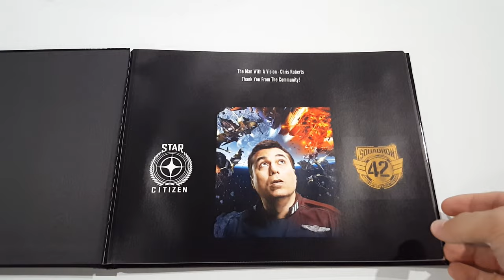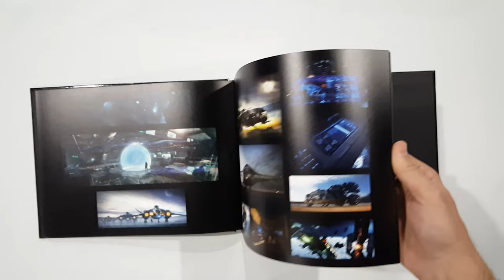DagenLok Star Citizen Photo Book Preview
Created the Photo Book on Snapfish. Obtained all of the photos from some amazing people on the Star Citizen Subreddit. Most of the pictures were obtained by a gentleman that compiled greater than 1100 pictures of CIG/Foundry 42/RSI/Fan Artwork, Concept Artwork, and Live In-Game Photography.

**If any official from CIG/Foundry 42/RSI does not approve of the use then I will take steps to process the destruction of said Photo Book if necessary. I produced it to entice friends to join the universe and just show everyone that the game not only inspires gamers but shows how beautiful the Star Citizen Universe is in general.

I want to say I greatly appreciate all the Citizens of the Universe that have helped fund this vision that Chris Roberts has. We all look forward to the completion. I also want to thank all the development teams working on this project currently or that have in the past. If it wasn't for their innovative minds we wouldn't be where we are today. I not only look forward to the completion of the game but the innovative technology that has come out of this to aid in the gaming industry in general and give it a push that is needed.

Snapfish Photo Book: 66 pages not including Front/Back Covers
I used the Star Citizen "Citizen Card Generator" for the Front Cover Photo